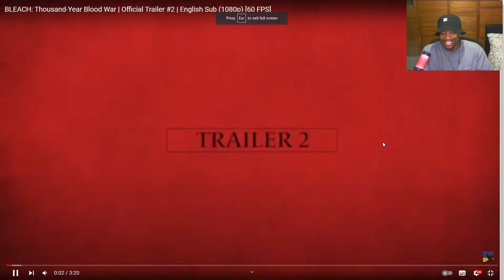BLEACH IS ALMOST HERE!!! Thousand Year Blood War Trailer #2 (ENG SUB)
It's almost here guys!!! 1 Month left before we return to the Soul Society. We reacted to the new Bleach trailer on stream and it looks so damn good!